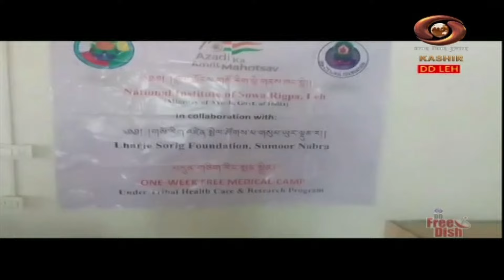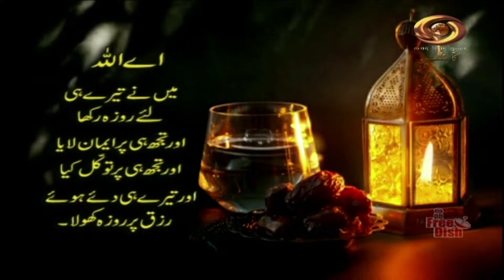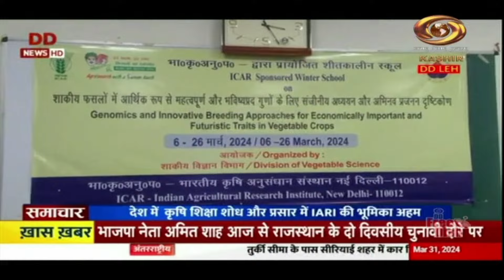Ladakhi News : Latest News and Updates, Special Reports on Ladakh | March 31, 2024